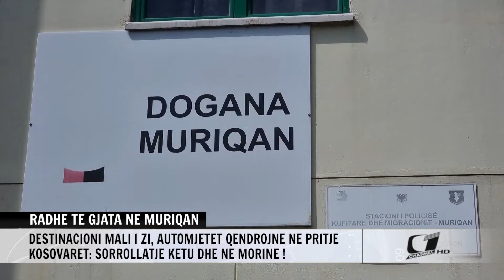RADHE TE GJATA NE MURIQAN, DESTINACIONI MALI I ZI, AUTMOJETET QENDROJNE NE PRITJE